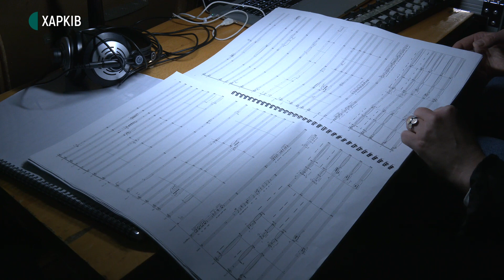У Харкові покажуть історичну оперу про Василя Вишиваного на лібрето Жадана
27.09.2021. Прем'єра історичної опери "Вишиваний. Король України" відбудеться 2 жовтня у театрі «Схід Opera». Лібрето до опери написав харківський письменник Сергій Жадан. У постановці залучили 200 артистів й встановили триярусну конструкцію, вагою у п'ять тонн. Деталі